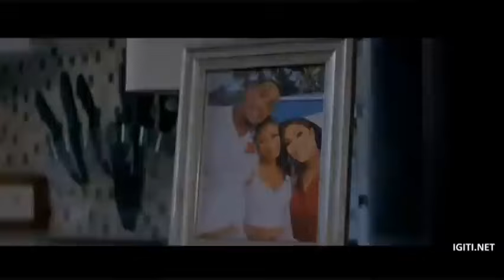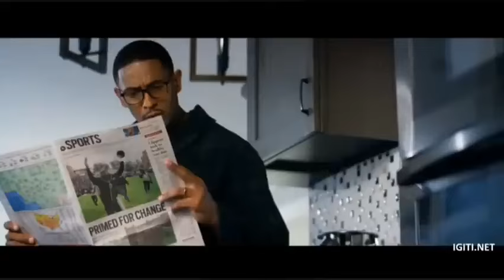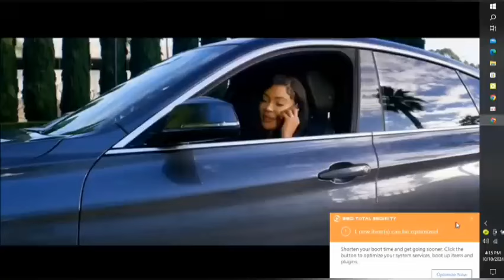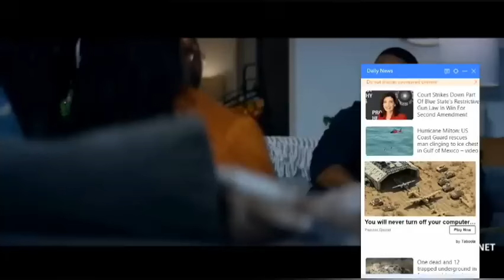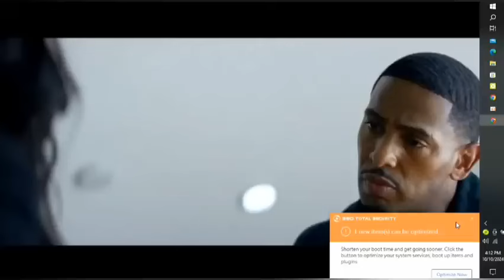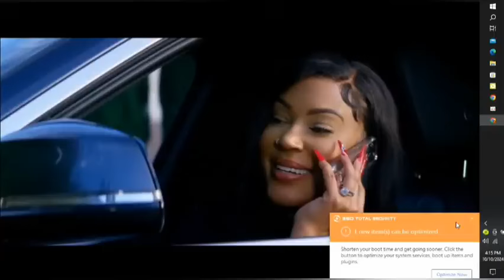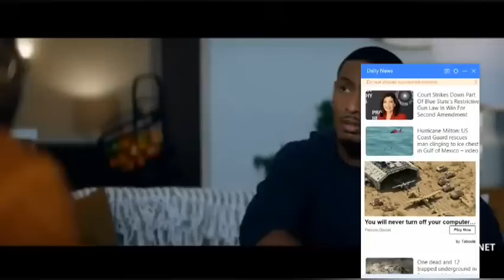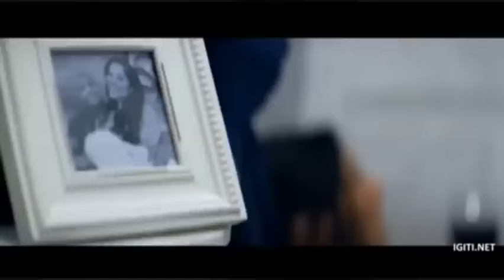AGASOBANUYE GASHYA BY ROCKY KIMOMO 2024